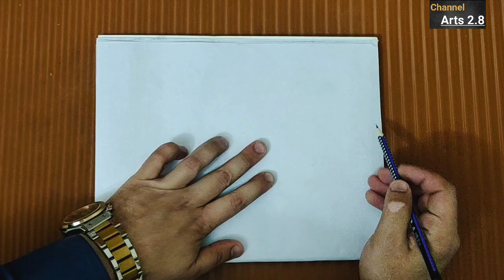Easy Pencil Drawing step by step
Easy Pencil Drawing step by step | Pencil Drawing

Satisfying Drawing
drawing tutorial
pencil shading drawing
pencil shading
pencil drawing